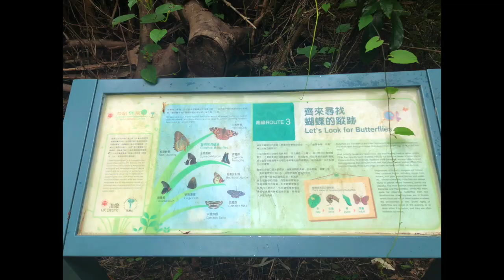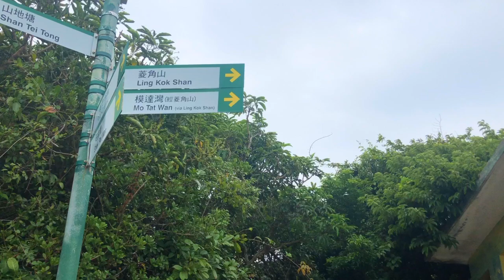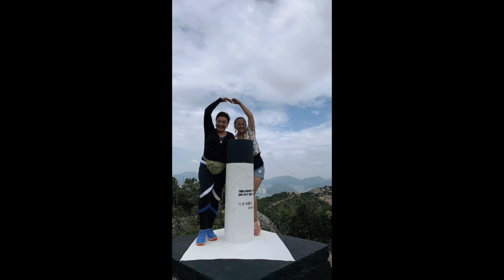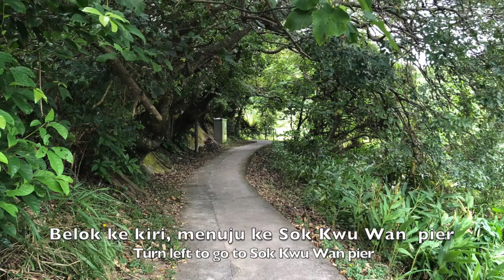Puddle Rock & Diamond Rock, Ling Kok Shan, Lamma Island